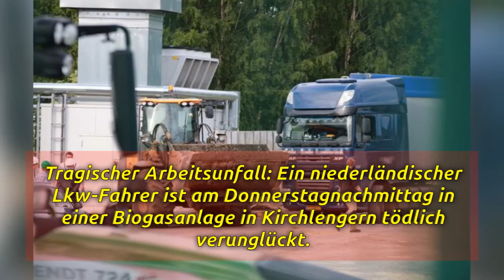Tödlicher Unfall in Biogasanlage